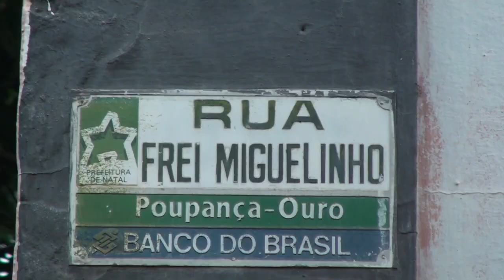Cena Aberta Formação - episódio 03: "Um Só Corpo"